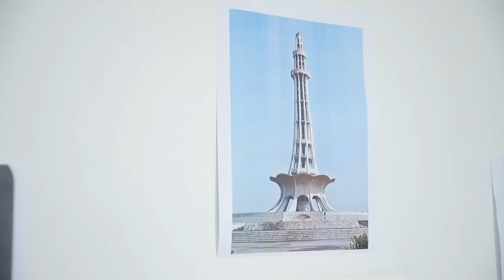"A Karachi Wala Visits Lahore In Winter" -By Danish Ali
Every time A Karachiite Visits Lahore In Winter...
(Winter Problems Part 2)